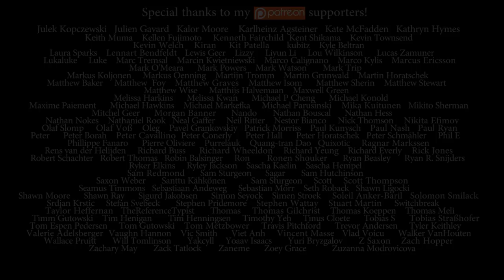Nick Sibicky Go Lecture #370 - Finding Candidate Moves